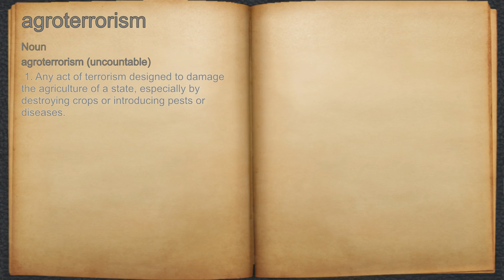What does agroterrorism mean?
A spoken definition of agroterrorism.

Intro Sound:
Typewriter - Tamskp